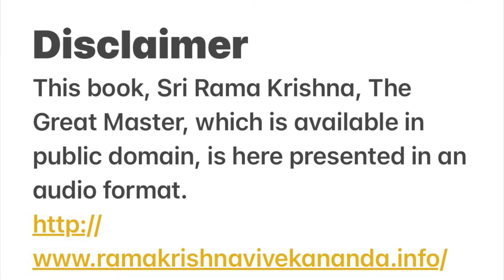019 Assumption Of Office Of Priest: Sri Ramakrishna The Great Master By Swami Saradananda Audiobook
This audiobook Sri Ramakrishna The Great Master is an English translation of Sri Ramakrishna Leela Prasanga by Swami Saradananda written in Bengali.It is a beautiful account about the great God-intoxicated saint and mystic who lived in Dakshineshwar near Calcutta India, around 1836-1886. This is an extensive account of the life of this great saint by his disciple Swami Saradananda. Through his life and spiritual sadhana we see the principles of Hinduism specially Vedanta , Tantric worship, Vaishnavism, Shaivism and Shakti worship in its most practical form He followed all religions, Hinduism and all its sects, Christianity, Islam etc. and realized they were all paths towards the One Supreme Reality.